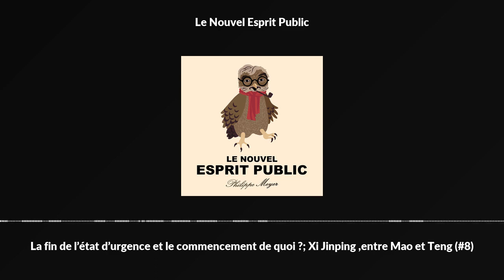La fin de l’état d’urgence et le commencement de quoi ?; Xi Jinping ,entre Mao et Teng (#8)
Le Nouvel Esprit Public, de Philippe Meyer.
Épisode 8, enregistré le 27 octobre 2017:
La fin de l’état d’urgence et le commencement de quoi ?Xi Jinping ,entre Mao et TengAvec :
Nicolas Baverez, essayisteFrançois Bujon de l’Estang, ambassadeur de FranceFrançois Sureau, avocat et écrivainProchain enregistrement en public le dimanche 5 novembre 2017
Participez à notre campagne Ulule en cliquant ici. Faites le connaitre très largement autour de vous.
Le Nouvel Esprit Public est soutenu par l’hebdomadaire Le Un
Le Nouvel Esprit Public est produit et distribué par Nouvelles Écoutes.
Production : Julien Neuville. Enregistrement et mixage : Maxime Olivier au studio L'Arrière Boutique